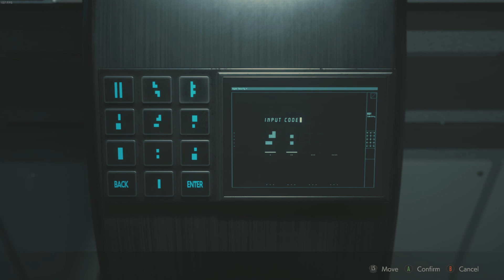Guy And Sleepy Julie Play Resident Evil 2 #21 Local Electrician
time to use this radio box to turn on all the power and quickly become an admin as quick as i can and hopefully make it to the end with a A rank